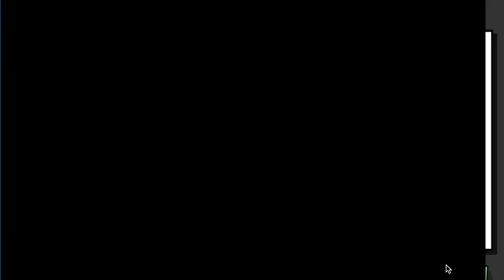bästa banan för en bajskorv Gun Mayhem 2 #1 sommarlovs special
Jag, Otis och Valter spelar Gun Mayhem.
Detta är en sommarlovs special. =)